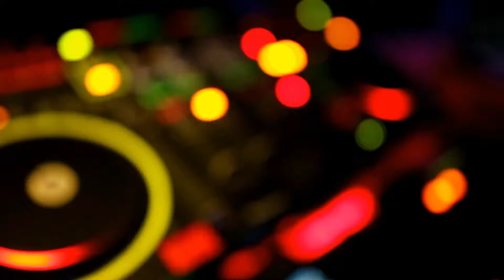DJ MIGUELITO - M SOUND